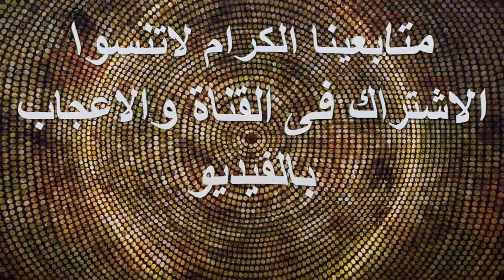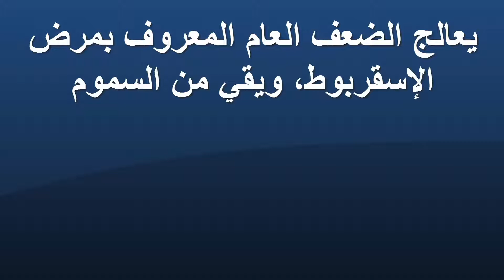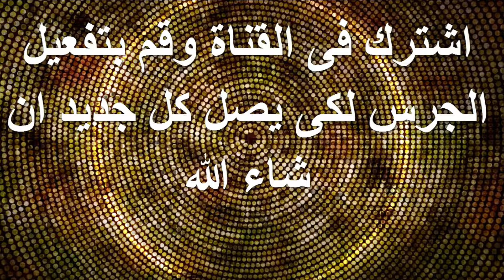ماهى فوائد أكل الرطب في رمضان ,,لن تتخيل فوائد التمر فى رمضان مدهشة !!